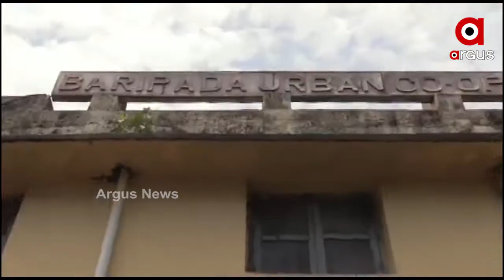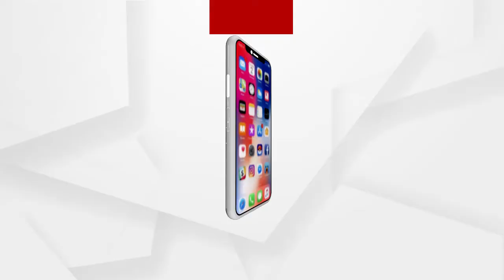ସମବାୟ ବ୍ୟାଙ୍କର ଜମାକାରୀ ଫେରିପାିଇଲେ ଟଙ୍କା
ବାରିପଦା ଅର୍ବାନ କୋ-ପୋରେଟିଭ୍ ବ୍ୟାଙ୍କର ଜମାକାରୀଙ୍କ ପାଇଁ ଖୁସି ଖବର । ଦୀର୍ଘ ୮ ବର୍ଷ ପରେ ମିଳିଲା ନ୍ୟାୟ । ବହୁ ବାଦବିବାଦ ପରେ 76 ହଜାର 984 ଜଣ ଜମାକାରୀ ଫେରିପାଇବେ ୭୨ କୋଟି ୨୪ ଲକ୍ଷ ଟଙ୍କା । ଅନିଶ୍ଚିତତା ଭିତରେ ଥିବା ଜମାକାରୀଙ୍କୁ ଆଶାର ଆଲୋକ ଦେଖାଇଛନ୍ତି ମାନ୍ୟବର ହାଇକୋର୍ଟ ଓ ରିଜର୍ଭ ବ୍ୟାଙ୍କ.